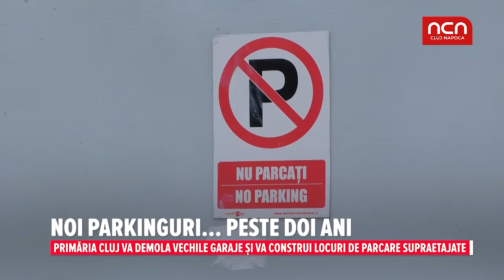Noi parkinguri...peste doi ani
Primaria Cluj va demola vechiile garaje si va construi locuri de parcare supraetajate